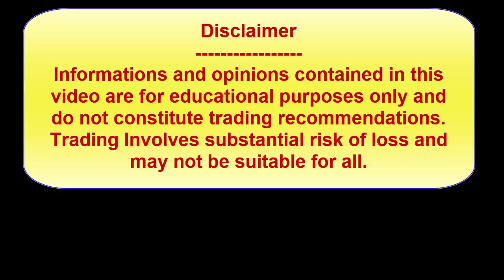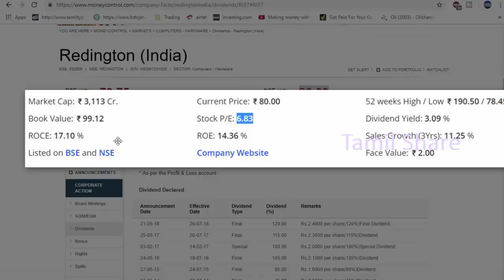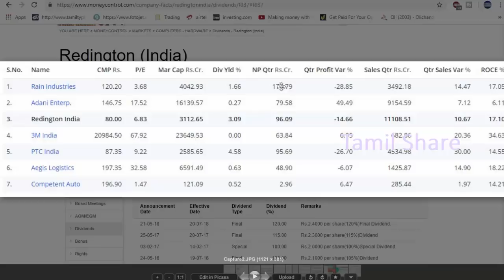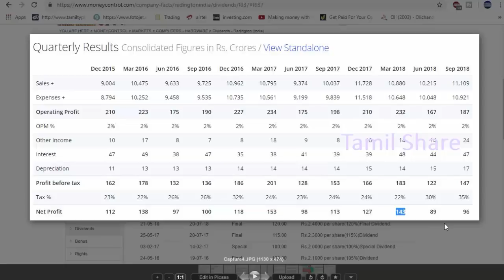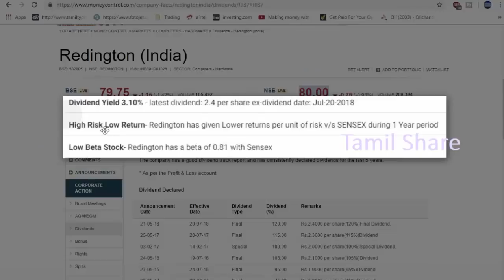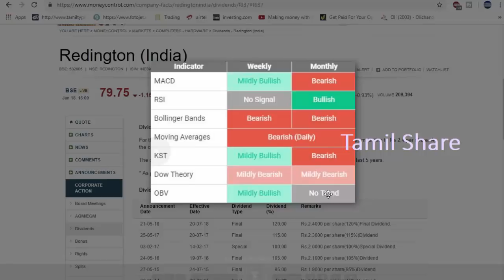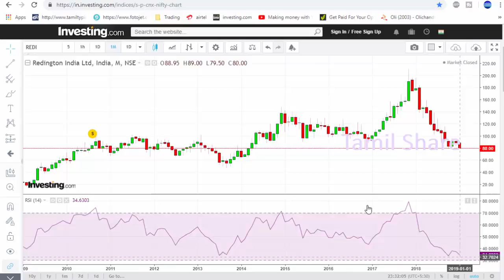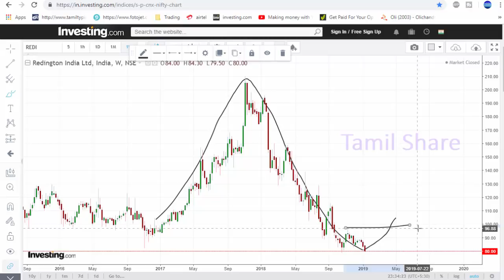Redington India Stock Analysis | Tamil Share